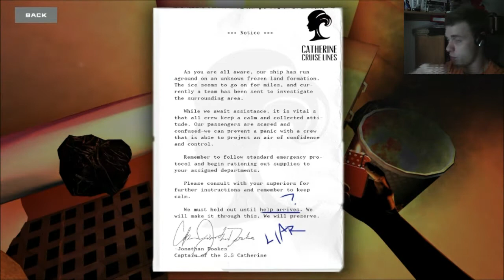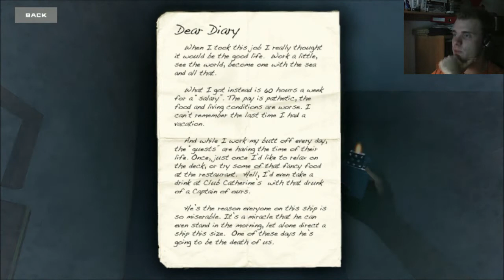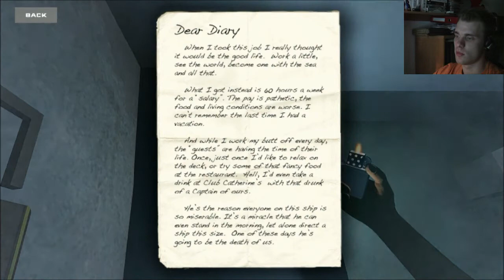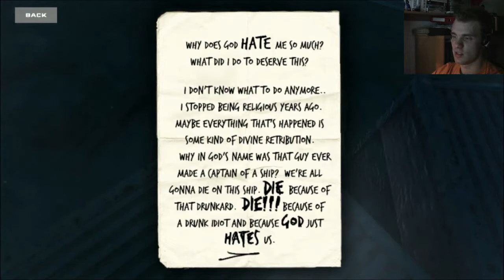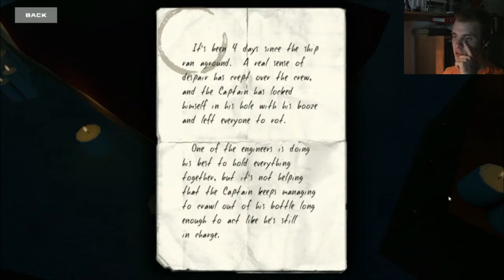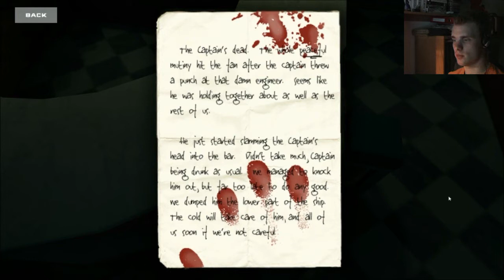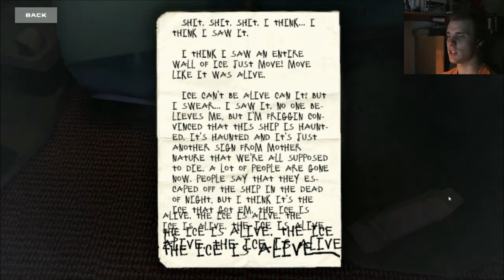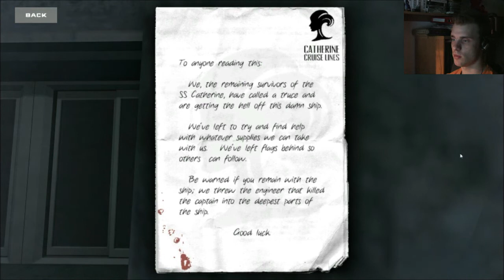Flash Frozen | Bon Voyage